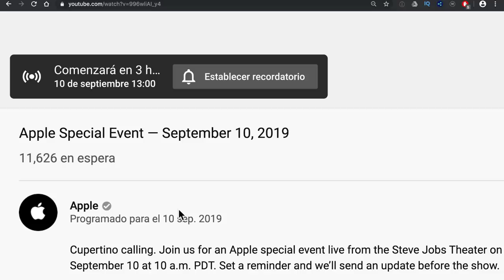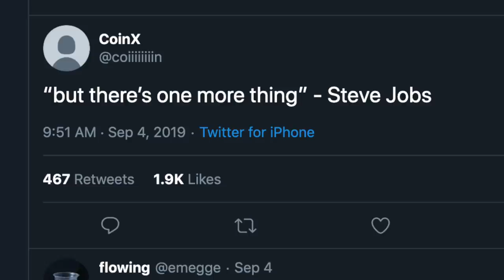iPhone 11 SUFRE MAS CAMBIOS - APPLE EVENTO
ACTIVA TU RECORDATORIO